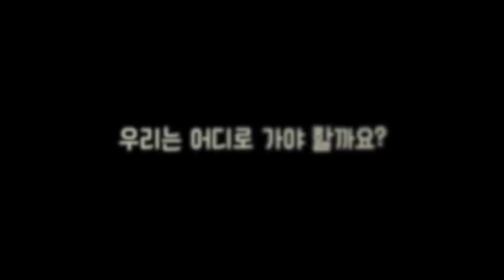[마이맨숀]특급호텔 전속 플라워디자이너, 그녀가 지은 집은? #1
ep.1
특급호텔 전속 플라워 디자이너로 활동 한
하은정씨의 집입니다.

진천의 전망 좋은 집으로 지금 바로 떠나보시죠

: 매주 화 08:30 ~ 09:30